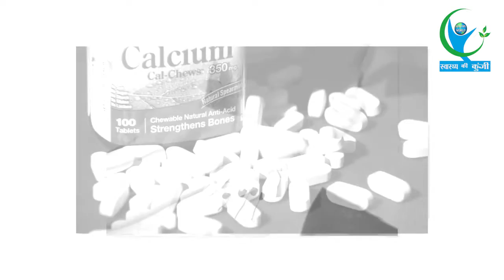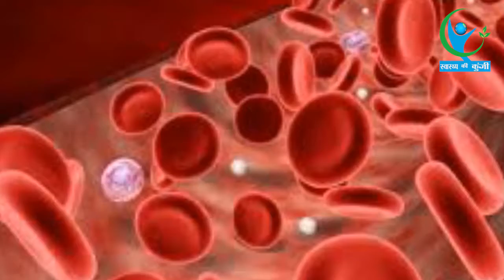तेजी से वजन घटाने के लिए खाएं इन चीजों को... | Fast-Track Control Of Obesity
वजन कम करने के लिए खाना छोड़ने की नहीं,बल्कि सही समय पर और सही पोषक तत्व खाने की जरूरत है. तो आइए जानते हैं ऐसे ही कुछ पोषक तत्वों के बारे में जिनसे आप आसानी से वजन कम कर सकते हैं